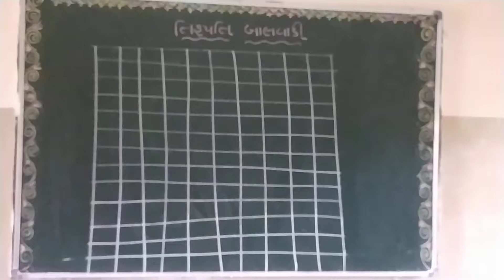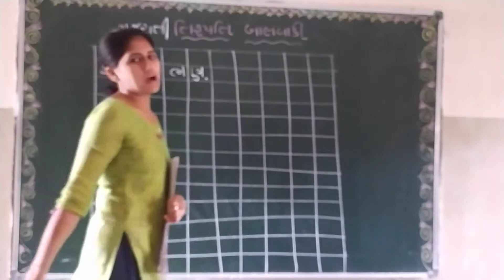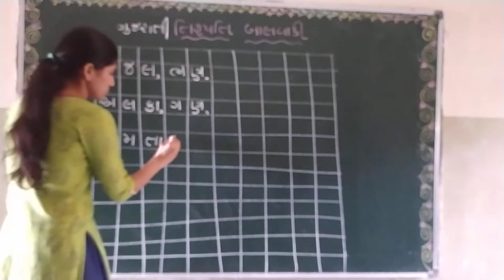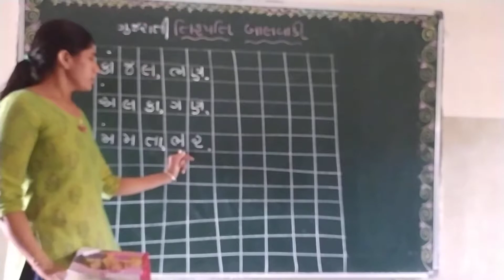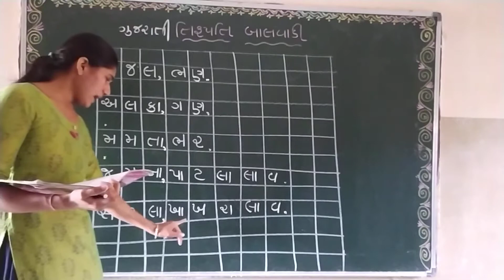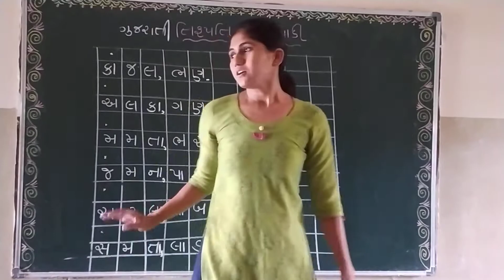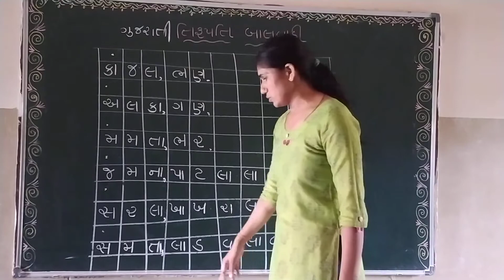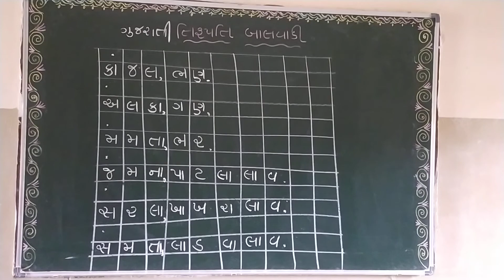KG 2 Gujarati Kanavada Vakyo 030821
Gujarati Kanavada Vakyo 030821